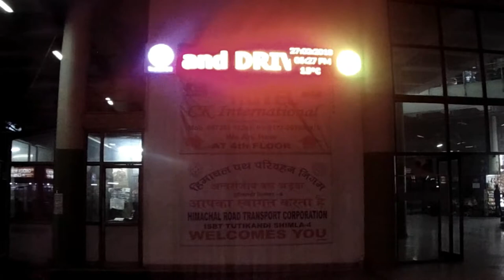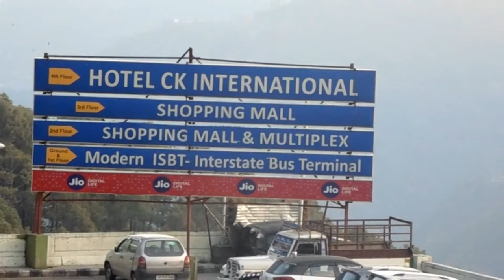ISBT Bus Stand Shimla, Himachal Pardesh (Dev Bhoomi Himachal) | @ Travel With Aman @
ISBT Shimla Tutikandi. Himachal Pradesh Dev Bhoomi Himachal